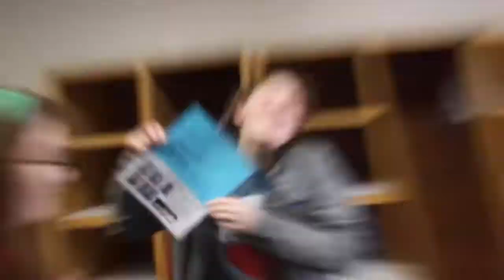Sharptop Cove 2018 || Young Life Camp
Best Weekend Ever!!!
All the love to Sharptop Cove and Young Life for the amazing camp!!!
Edited by- @lily.howardd